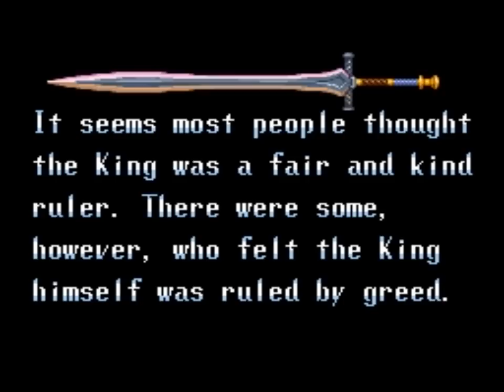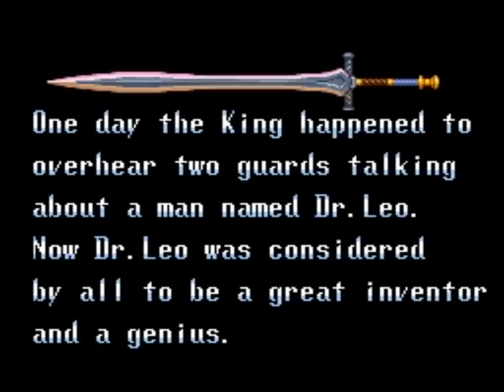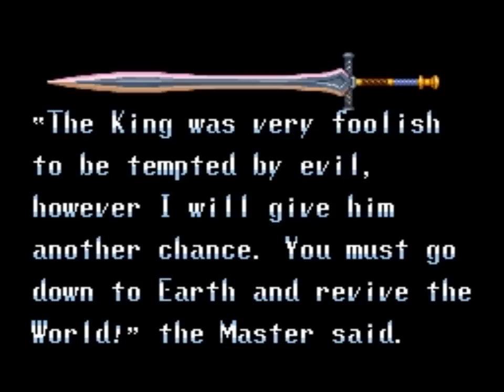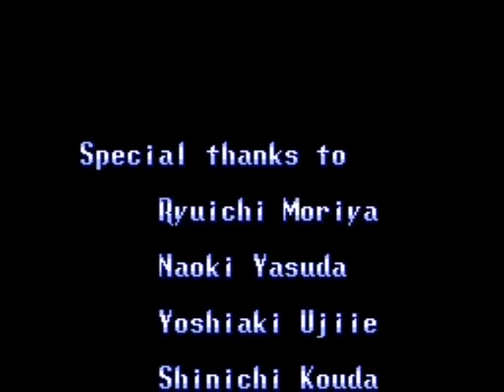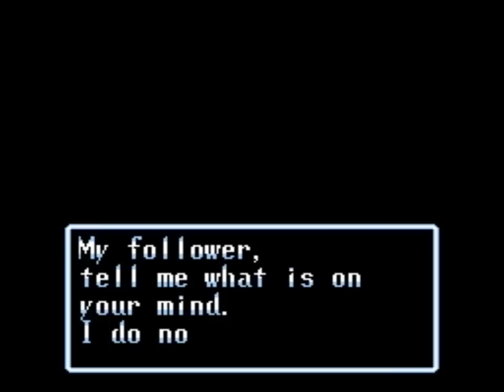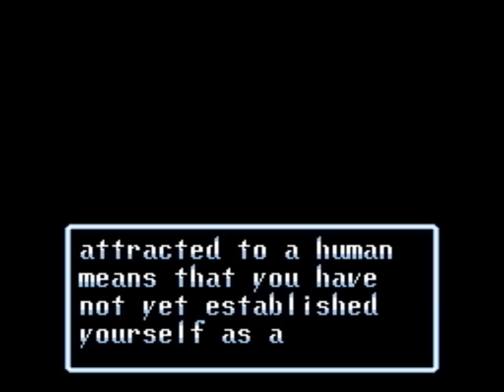Soul Blazer (SNES) Playthrough - NintendoComplete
A playthrough of Enix's 1992 action-RPG for the Super Nintendo, Soul Blazer.

Soul Blazer, Quintet's second SNES game, is an action-RPG that closely follows in the footsteps of its predecessor, ActRaiser. You again take on the role of an angel, sent to Earth to free the spirits of the those that have been sealed away by the monsters that have swept the land.

In each of the six lands you visit as the blazer, you'll explore dungeons and fight demons while sealing the monster lairs. Each lair you seal will free a trapped spirit, who will then reappear in the real world where you may interact directly with them for items, information, or plot threads. Once you've liberated all six lands, you can then move on to the World of Evil to take down Deathtoll.

The structure of the game is very close to that of ActRaiser, so much so that Soul Blazer feels like an alternate version of the same design. The platforming stages have been changed to resemble the traditional 2.5D Zelda-style gameplay, and the simulation elements have been refactored into "town scenes" that you'd find in any traditional JRPG of the time.

(We also get to see Teddy once again!)

The graphics, though a bit small, have tons of detail, and each of the six areas have a very distinct look and feel. From a misty mountain village to a scale-model of a town populated with toy soldiers, no two areas look or feel alike, and they're all pretty memorable, if not charming. The monsters are unique to each area, too, and some of those bosses are impressive lookers. The soundtrack is also a real stand out. It's not as consistently excellent as Koshiro's work in ActRaiser was, but it's outstanding, nonetheless. I think my favorite music from this one has to be the different variations on the town theme. It's so catchy!

Soul Blazer doesn't do anything revolutionary, but everything about it is brilliantly polished, and it easily outclasses the SNES ARPGs that came before it.

Sorry, Lagoon.